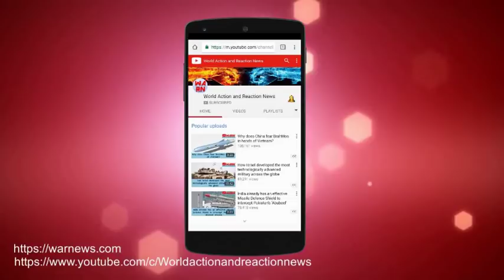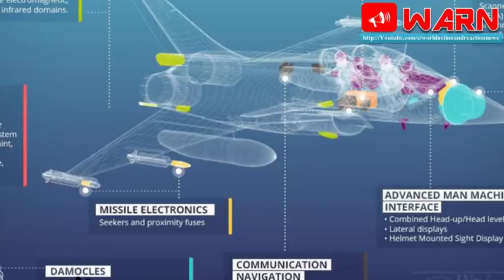RAFALE: TOWARDS STANDARD F4 (Details of F4 Standard)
RAFALE: TOWARDS STANDARD F4

Addressing the growing domestic and international demand for the French fighter aircraft, Dassault and the French Defense Procurement Agency (DGA) has begin a six-year development phase of the next-generation Rafale F4.  On 20 March 2017, The French Minister for Defense, Mr. Jean-Yves Le Drian, authorized the start of development of the new RAFALE F4 standard.  The aircraft will introduce new capacities empowered by the modern missile and engine technologies. The new variant will follow the Rafale F3-R currently in development and scheduled to complete the qualification testing next year. Dassault now produces Rafales to fulfill French orders for 180 aircraft, along with sales of 78 more aircraft for Egypt and India. The French Air Force could order additional 45 as it phases out older Mirage 2000 aircraft. The first fully equipped F4 aircraft are expected to enter service in 2025, though certain functions will be available in 2023. It will be part of the fifth production tranche (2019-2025), delivering on French and export orders. Since France plans to maintain the Rafale with its air and naval air forces at least through 2040, the French Ministry of Defense invests in the continuous modernization and upgrading of the aircraft.

RAFALE,